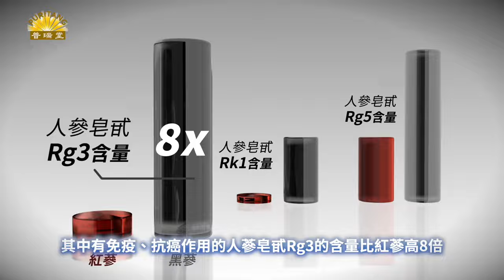中共黨魁將訪匈牙利 安保細節提前曝光 ｜聽紀元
Line：@puritang
❤️ 留下Email，訂閱大紀元電子報！
1. 秉承普世價值，堅持獨立的原則，維護民眾的知情權，捍衛新聞自由，提倡信仰自由、言論自由、集會自由，尊重人權。
2. 為真相護航，為沉默發聲，始終將讀者的利益放在首位。